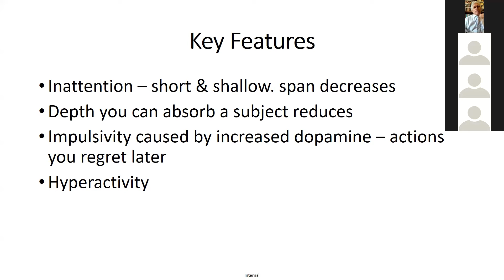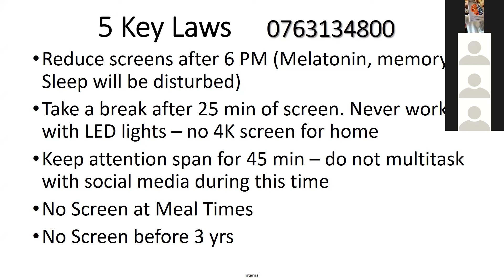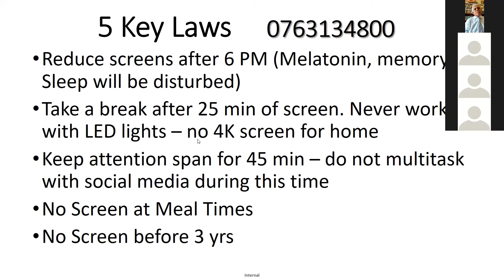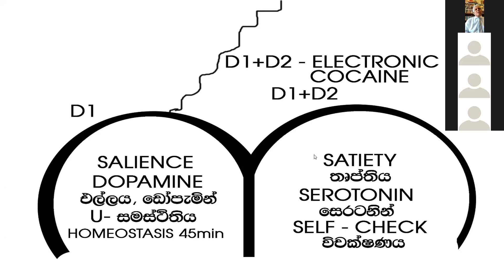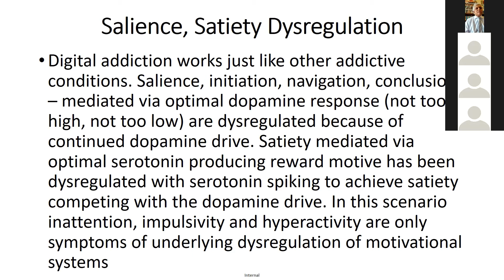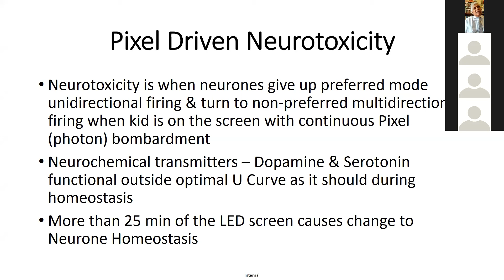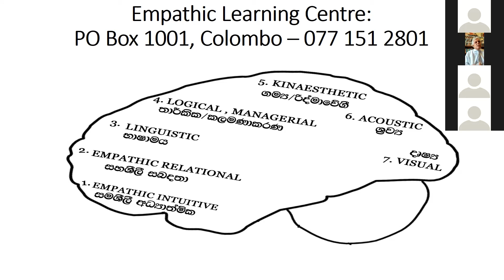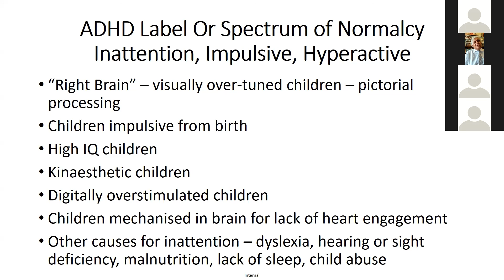336 Brain Bright while online.Online පාඩම්වලදී Digital ආදානය වලක්වමු | Dr.Lalith Mendis